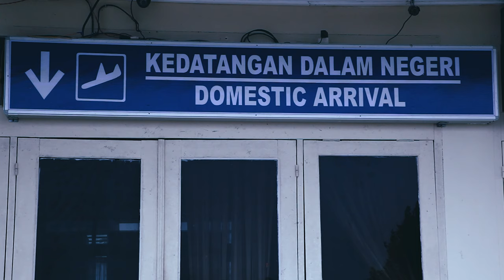TRANSFORMASI BANDARA INTERNASIONAL RAJA HAJI FISABILILLAH, TANJUNGPINANG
raja haji fisabilillah international airport kota tanjungpinang kepulauan riau,